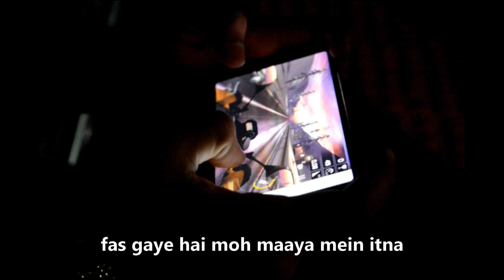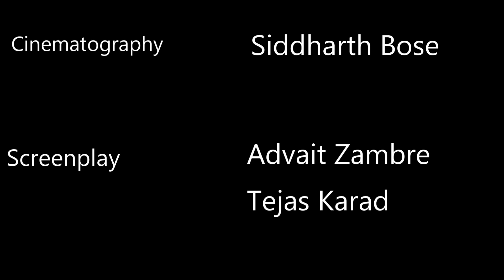Kyu Jaau Main Bahar? || Hindi Short Film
Kyu Jaau Main Bahar?

Written & Directed by Advait Zambre
Cinematography: Siddharth Bose
Screenplay: Advait Zambre, Tejas Karad
Editing & Music: Advait Zambre
Special thanks: Krishna Chaudhari, Darshil Chaudhari, Paritosh Desai, Manas Kolhe, Joseph Raj

Dedicated to all gamers and sports players.
Don't let the child in you die.